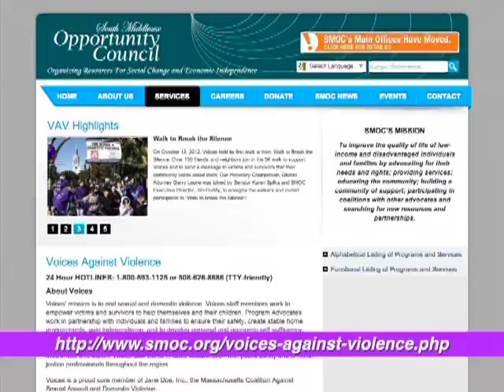Voices Against Violence PSA (Portuguese)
This video is about Voices Against Violence 3rd Annual "Walk to Break the Silence" Walk-A-Thon & Rally on Saturday, October 18 2014.